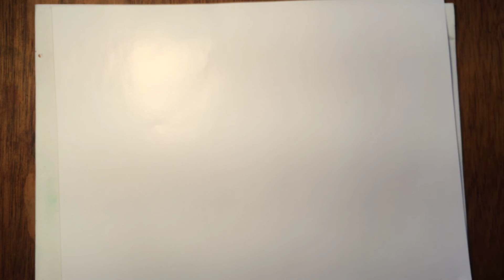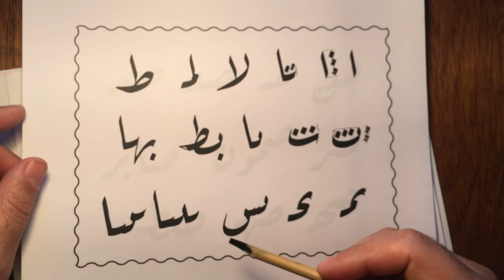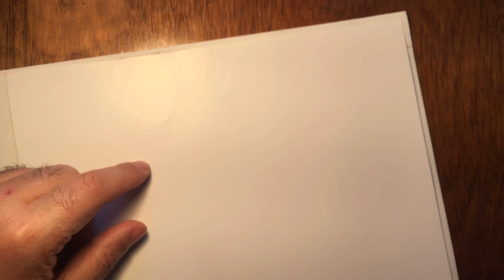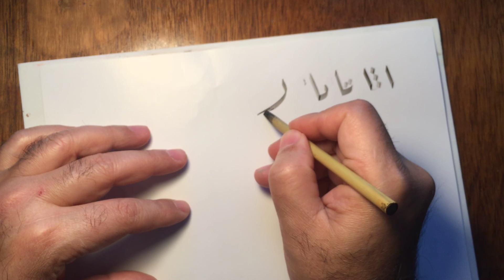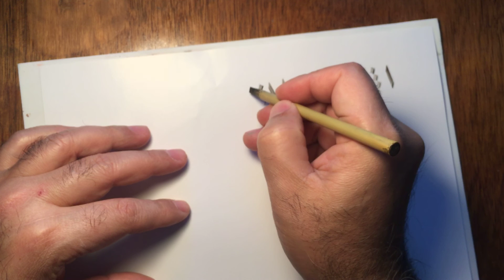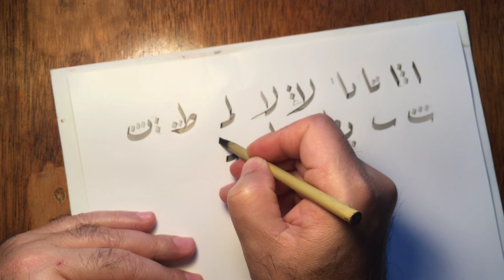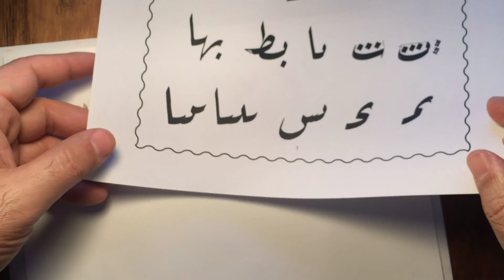الخط العربي Arabic calligraphy rules